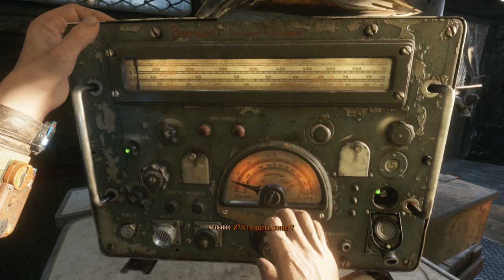METRO EXODUS Gameplay Workthrougth part 4